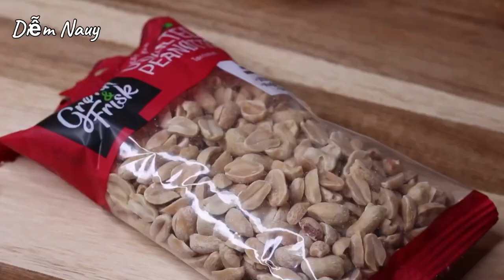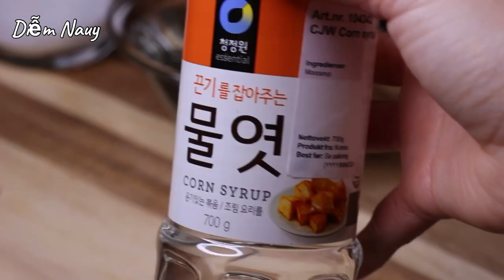Kẹo Đậu Phộng - DỄ LÀM - GIÒN THƠM - Món Kẹo Ngon Ngày Tết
Diễm chia sẻ cách làm kẹo đậu phộng rất đơn giản, mà thật ngon. Cách làm này Diễm được chị Diễm chia sẻ từ kênh youtube Lục Bình Nam Cali. Diễm có điều chỉnh lại công thức cho phù hợp với khẩu vị nhà mình. Mình cùng vào bếp làm Kẹo Đậu Phộng với Diễm nhé!

🌿Nguyên liệu / Ingredients:

500g đậu phộng rang / 500g roasted peanut
50g mè rang / 50g roasted sesame seed
70g đường / 70g sugar
1g muối / 1g salt
10g gừng / 10g ginger
350g siro bắp / 350g corn syrup
1 mcf tinh chất vani / 1 tsp vanilla extract